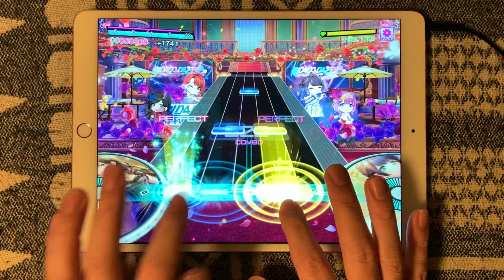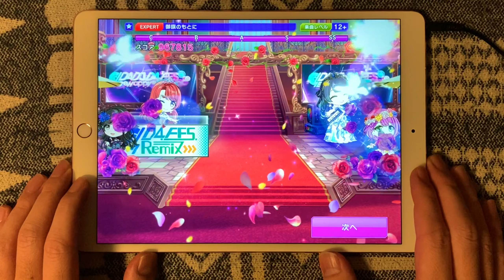【D4DJ グルミク】御旗のもとに /サクラ大戦 (EX12+/PFC/手元) エリカ・フォンティーヌ(CV:日高のり子)&巴里華撃団 /原曲【高音質 Groovy Mix】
サクラ大戦3よりエリカ・フォンティーヌ(CV:日高のり子)&巴里華撃団が歌う「御旗のもとに」原曲追加♪
ミュージカル好きなので抑揚があって盛り上がりのピークが思いっきりくる曲は聴いていて鳥肌立っちゃいますね(・∀・)!!雰囲気も伝わってきて良い!!

御旗のもとに
作詞：広井 王子
作曲：田中 公平
編曲：根岸 貴幸
歌唱：エリカ・フォンティーヌ(CV:日高のり子)&巴里華撃団

‹使用SE›
タップ１：FUTURE BASS (Snare 1)
タップ２：STARTER KIT (KIT3 Tap1)
フリック：09HOUSE (Cymbal)
スクラッチ：09HOUSE (Open Hat)
ロングループ：STARTER KIT (Long Loop)

‹プレイ環境›
機種：iPadPro10.5
長さ：50%
広さ：80%
判定ライン：-10
速さ：7.8
大きさ：140%